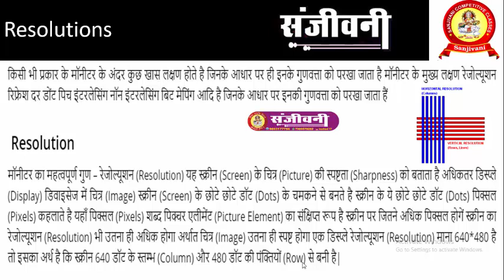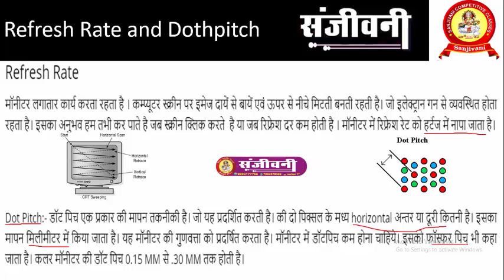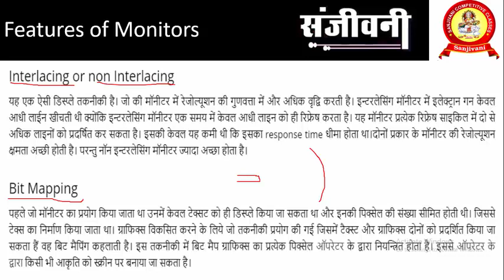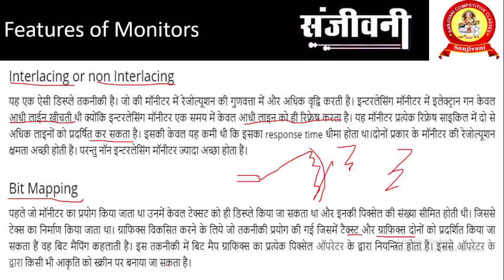Characteristics of Computer Monitor (Lecture 10) CCC , O Level, CPCT , Steno SI , DCA , PGDCA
This Video Describe the characteristics of monitors and also describe the different Video Card used in monitors
You can watch Previous Lectures Through following Links